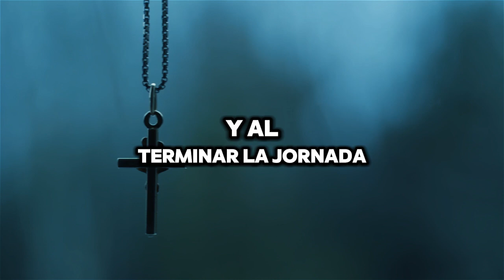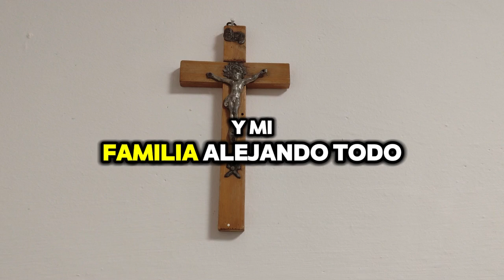¡Bendice tu Hogar con esta Oración Poderosa! 🙏🏡✨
Recita esta poderosa oración para bendecir tu hogar 🙏🏡✨. Pide a Dios que llene cada rincón de paz, amor y protección divina 💖. ¡Confía en que Su bendición transformará tu hogar!

MV. Oraciones